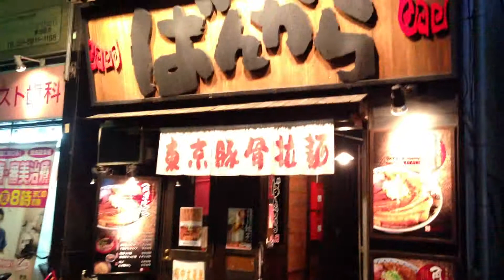アキーラさんお薦め①東京都豊島区・池袋・ばんからラーメン池袋本店！Bankara-Ramen in Ikebukuro in Tokyo,Japan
平成26年(2014年）11月6日にかつての勤務地である池袋を久しぶりに訪問。その際に利用した　ばんからラーメン池袋本店。ばんからラーメンは他の店舗をよく利用しておりました。特にタイのバンコクの店舗は。
好きなラーメンチェーンの一つです。